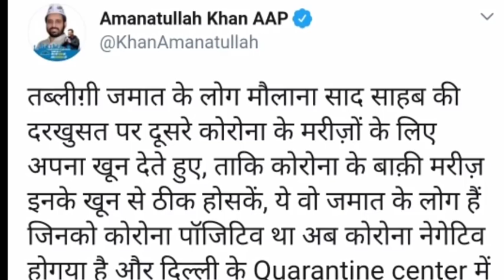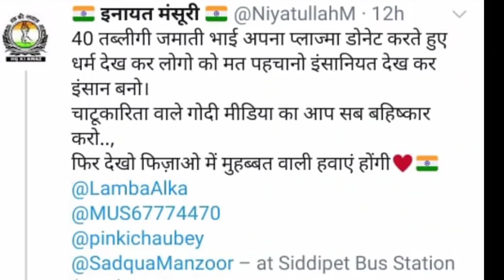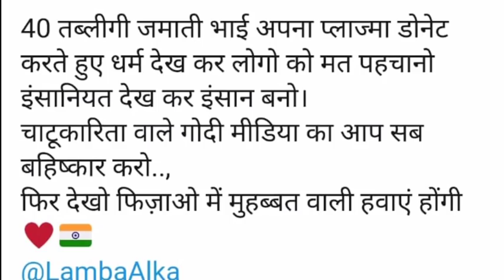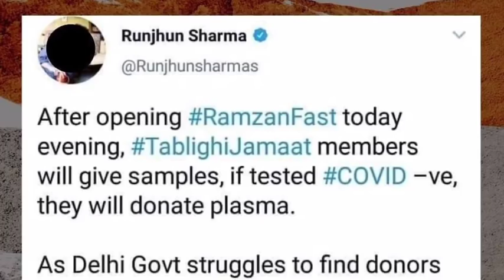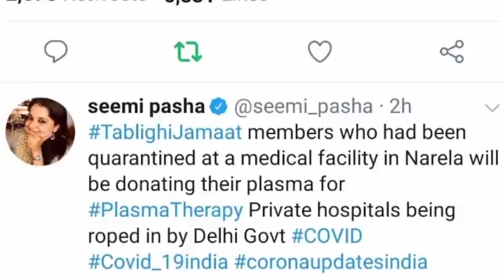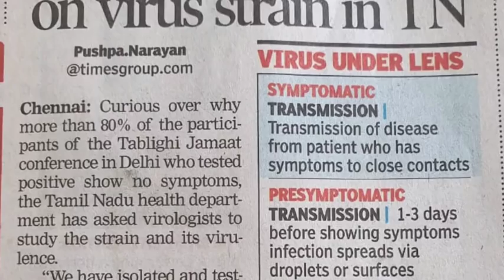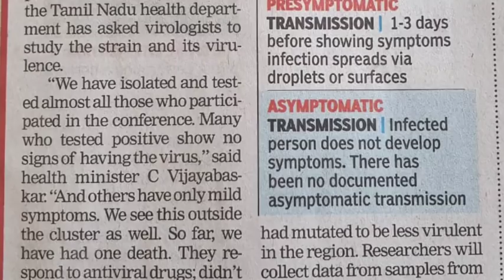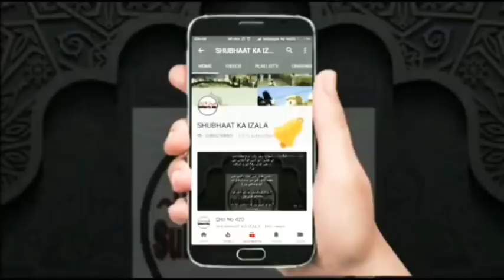Molana Saad Sb ne Ki Thi PLASMA DONATE Karne Ki Appeal Ab Sathi Kar Rahe Hai Plasma Donate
मोलाना सद के कहने से
तब्लीग़ जमात के लोगों ने
किया प्लाज्मा डोनेट
ताकि कोरोन वाईरस
के मरिजों का ईलाज